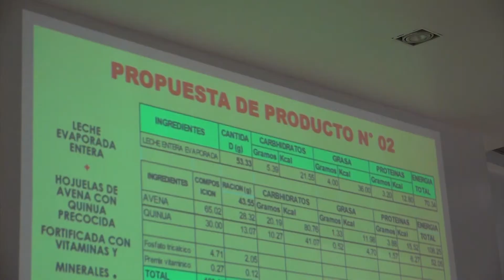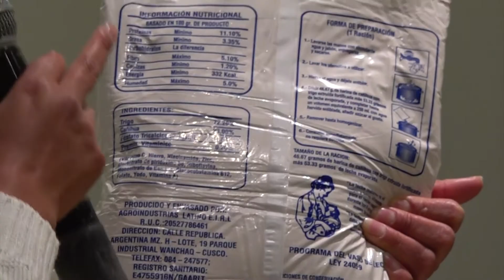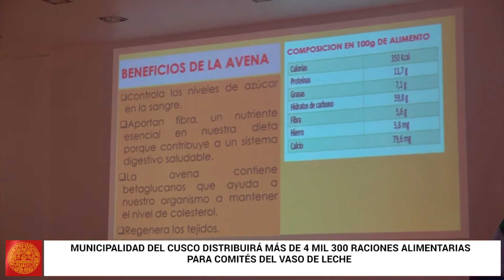DISTRIBUCION DE ALIMENTOS PARA PROGRAMA DEL VASO DE LECHE